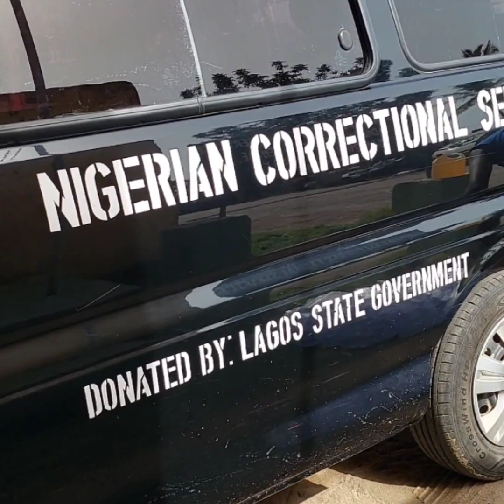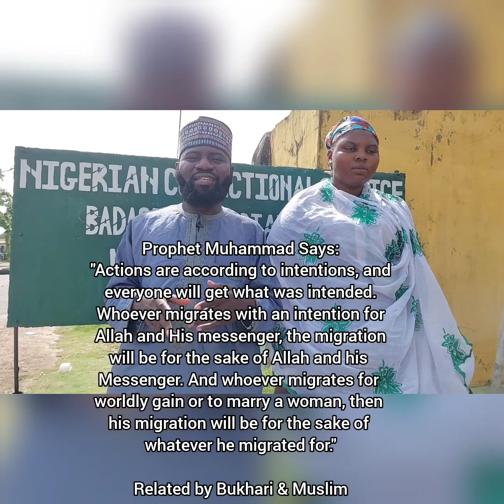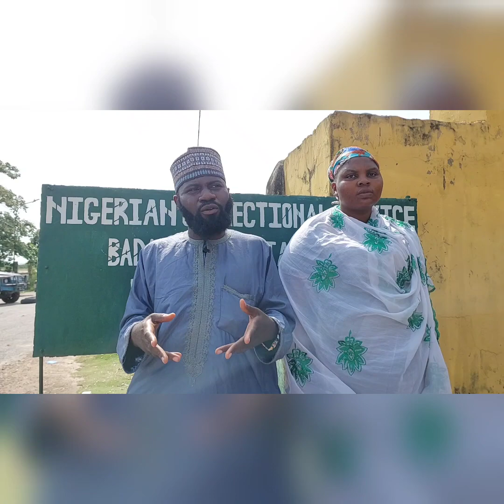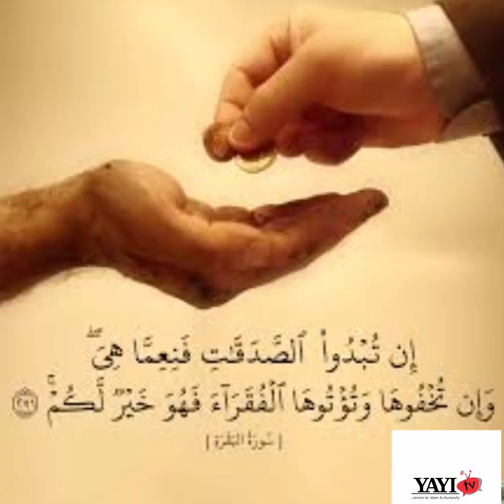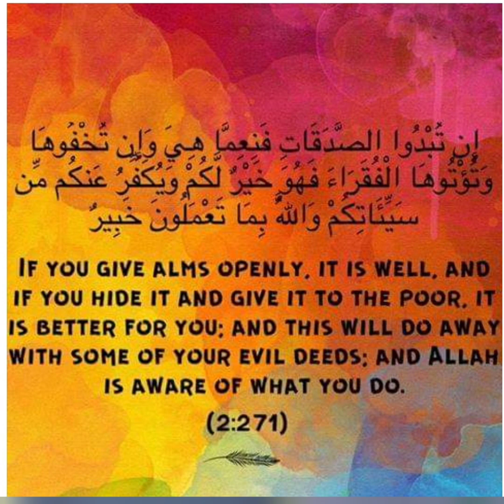IFTAR FOR THE INMATES IN THE CORRECTIONAL CENTER